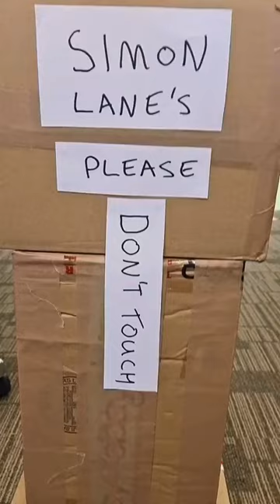Simon and his Jaffa Cakes 🧡